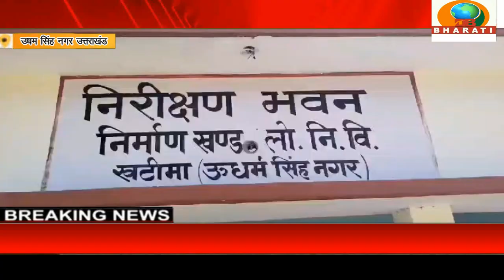उधम सिंह नगर उत्तराखंड :मुख्यमंत्री के नोडल अधिकारी दिनेश यादव ने स्थानीय लोगों की सुनी समस्याएं